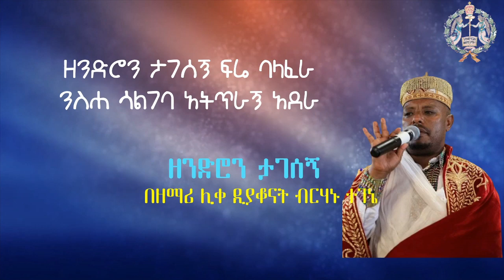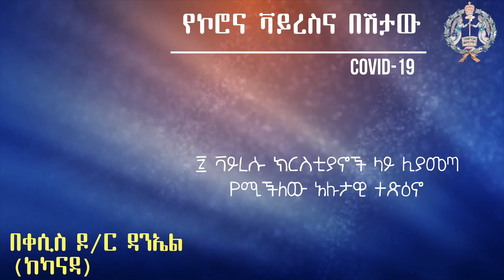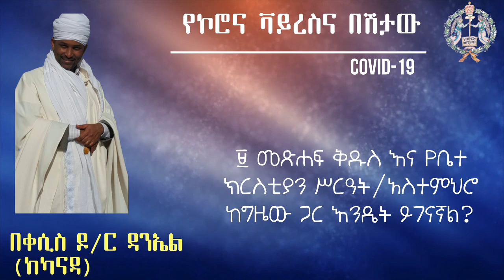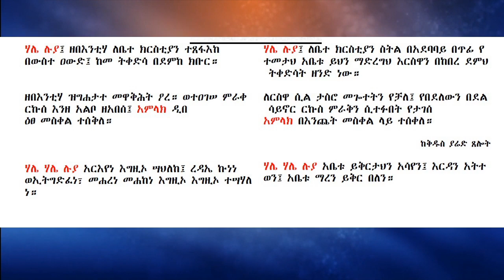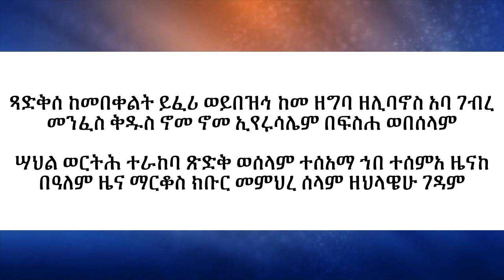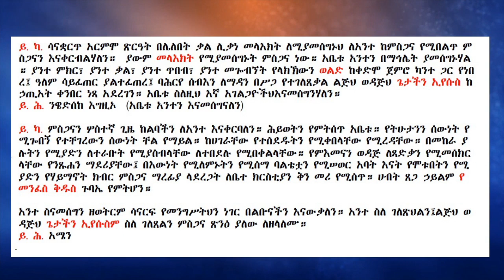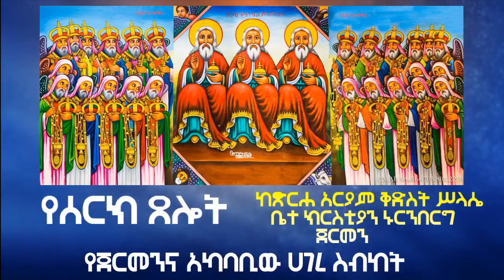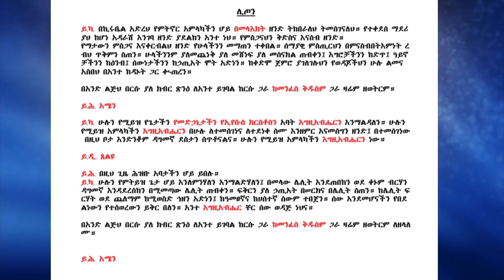ሚያዝያ ፪ 18 - 20 ሰዓት |መደበኛ የትምህርትና የምክር አገልግሎትና| የሠርክ ጸሎት | መርሐ ግብር በኢንተርኔት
ከዕለቱ መርሐ ግብር በመቀጠል

የሰርክ ጸሎት ከጽርሐ አርያም ቅድስት ሥላሴ ቤተ ክርስቲያን ኑርንበርግ ጀርመን
በመልአከ አርያም መሪጌታ ዳዊት መሪነት ይቀርባል

በስመ አብ ወወልድ ወመንፈስ ቅዱስ አሐዱ አምላክ፤ አሜን።

" ሕዝቤ ሆይ ሂድ ወደ ቤትህ ግባ፤ በርህን ከኋላህ ዝጋ ፤ ቍጣው እስኪያልፍ ድረስ፣ ለጥቂት ቀን ተሸሸግ " ኢሳይያስ ፳፮ ፥ ፳

መደበኛ የትምህርትና የምክር አገልግሎትና| የሠርክ ጸሎት  |  መርሐ ግብር በኢንተርኔት  |
ዛሬ ዓርብ፤ ከ18-20 ሰዓት

መርሐ ግብር:-

* ትምህርት በሊቀ ኅሩያን ቀሲስ ጌጡ
* ለጥያቄዎቻችሁ መልሶች  በቀሲስ ዶክተር ዳንኤል ከካናዳ
* መዝሙር በዘማሪ ሊቀ ዲያቆናት ብርሃኑ ተገኔ